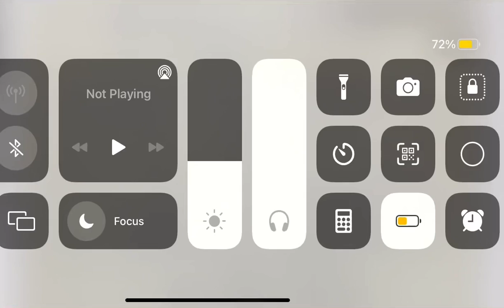CLASS 12 ECONOMICS CH-6 BANKING TOPIC METHOD OF CREDIT CONTROL TERM-2 FULLY EXPLAINED IN PUNJABI